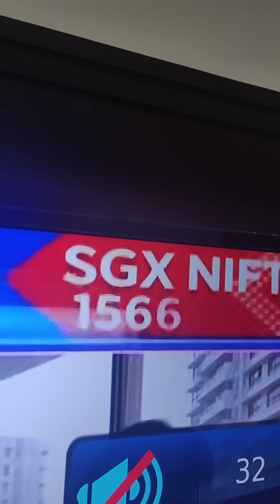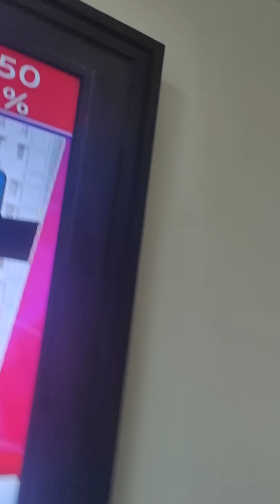Nifty and BankNifty 17th June Thursday Morning